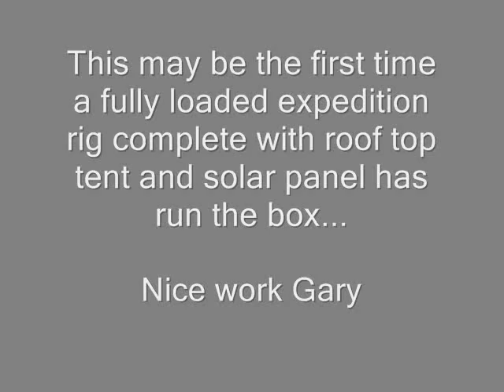Mudrak running Little Sluice during Rubithon 2010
Mudrak makes a clean run through the box during Rubithon 2010.  Check out the front tire at 4:34 min.